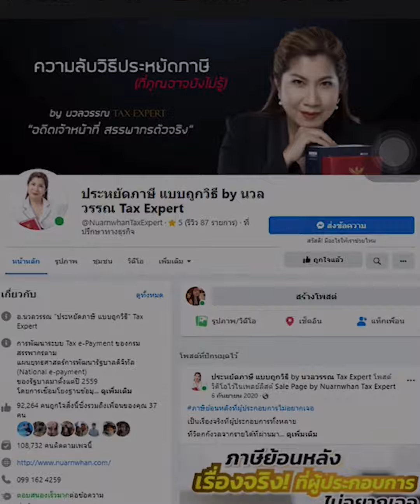วิธีวางแผนภาษีก่อนเปลี่ยนเป็นนิติบุคคล